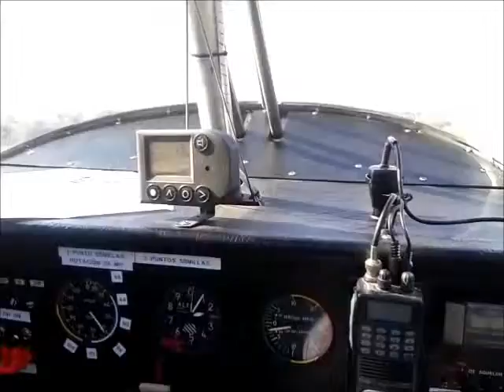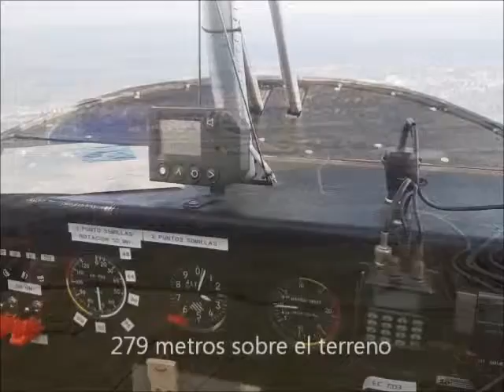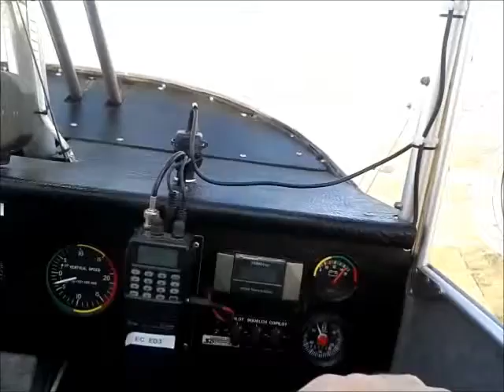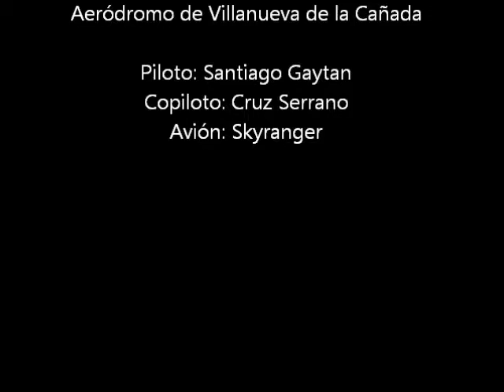Con Santi es su SkyRanger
Vuelo en SkyRanger por los alrededores de Villanueva de la Cañada.